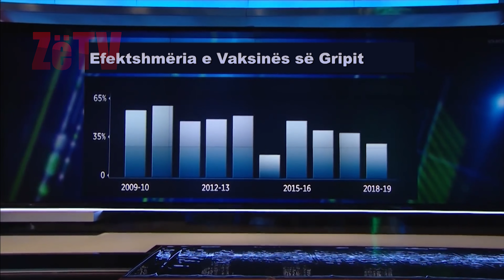Vaksinimi - Gripi - Covid 19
Çdo vit, me rënien e temperaturave, kur afrohet dhe stina e gripit –  prodhuesit e vaksinave shfrytëzojnë të dhënat statistikore nga viti pararendës, për të parashikuar sasinë e vaksinave të gripit, që do mund të kërkohet nga tregu. Kjo vaksinë sigurisht  nuk është e përkryer, pasi ka një efektshmëri nga 20-60% çdo sezon, në varësi të aftësive të shkencëtarëve për të parashikuar se cilat shtame do të qarkullojnë.